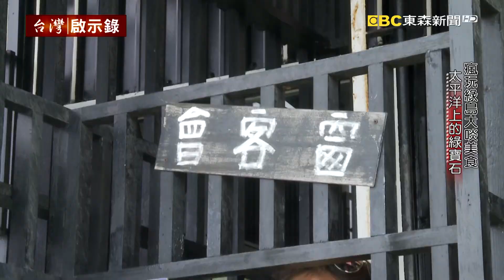天黑後生人勿近 太平洋上的綠寶石 20180902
有關於當年他是如何成功的逃出綠島的細節，這些恐怕只能留在當事人的心底，而時空變遷現在的綠島，則是相當受到年輕人喜歡的渡假勝地。

燕子洞是個極陰之地，它雖然有一片非常美麗的沙灘，但是當地人都知道最好少去為妙，而這個詭異的傳說甚至還吸引過國際知名的城市探險家，他千里迢迢的飛到綠島一探究竟。

燕子洞(周邊山洞)還有一個藏寶的傳說，據說當年管訓時期有受刑人在燕子洞(周邊山洞)裡頭，發現了一塊黃金磚頭，而他在出獄之後，就把這個秘密告訴了台中一對夫婦，沒想到這對夫婦真的跑到綠島來挖黃金了，結果他們挖到了什麼？